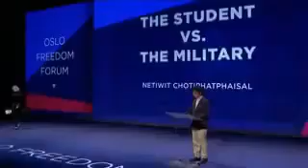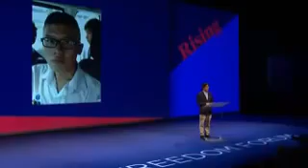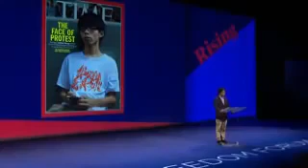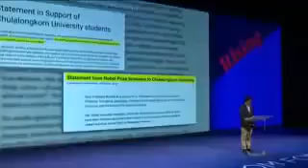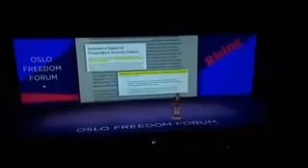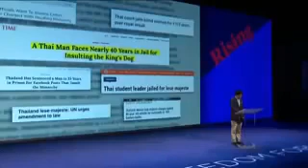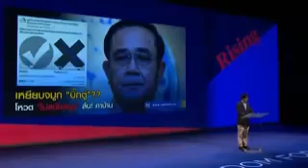ต้องฟัง ! " เนติวิทย์ " พูดอะไร ก่อนชวนชาวโลก " ชู 3 นิ้ว " ต้านเผด็จการ คสช. !! May 30, 2018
ถ่ายทอดสด  ดร. เพียงดิน รักไทย      May 30, 2018

ขอขอบคุณ สถานี ดร. เพียงดิน รักไทย Official